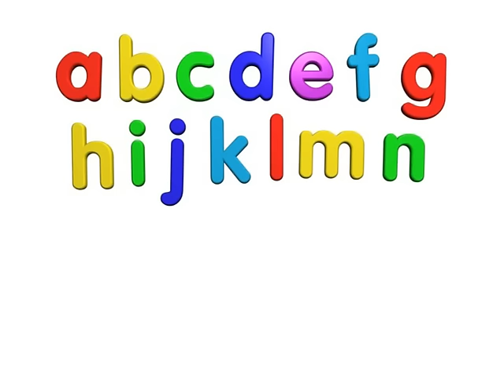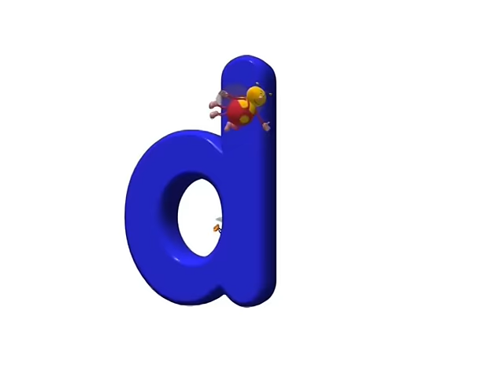ABC songs and animation - bee bright early learning DVDs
Show your children these extracts from our award-winning early learning DVDs and see how quickly they can learn the Alphabet!

Our range of DVDs are designed for children aged from six months to four years and feature delightful animated characters who introduce vital early concepts like NUMBERS, COLOURS, SHAPES and the ALPHABET, as well as the importance of SHARING, HELPING and having FUN!

Also featuring the BBC's BAFTA-winningpre-school presenter JUSTIN FLETCHER!

as wellas AMAZON, EBAY, and selected HIgh Street retailers